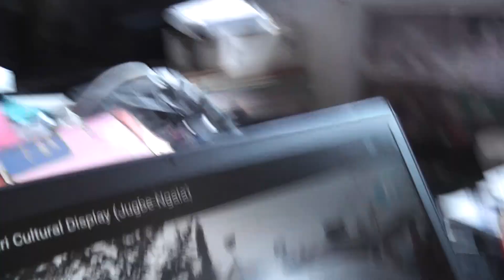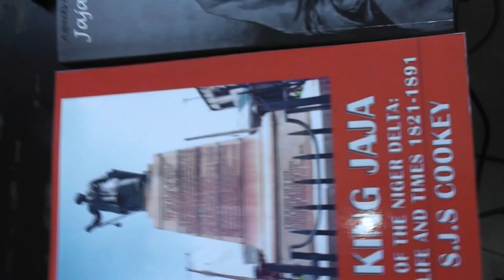00056 KING JAJA OF OPOBO University by shiny lights TV station LONDON WORLDWIDE UNIVERS12/6/2021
KING JAJA OF OPOBO University by shiny lights TV station LONDON WORLDWIDE  UNIVERSITY 12/6/2021